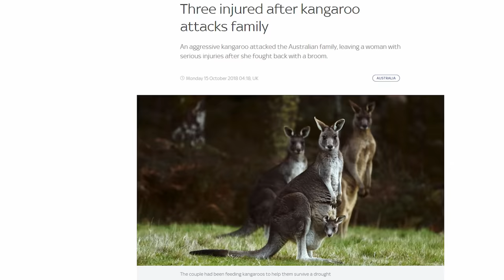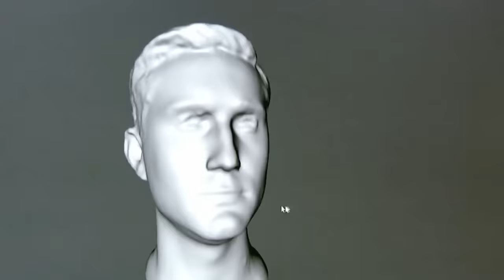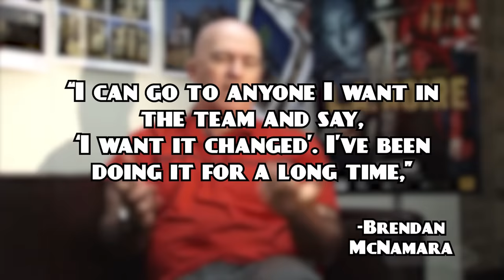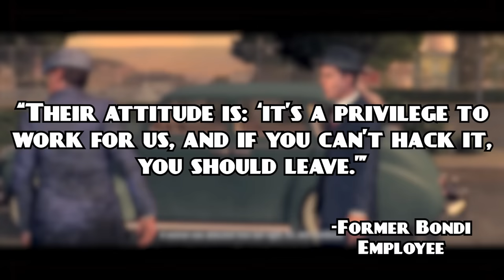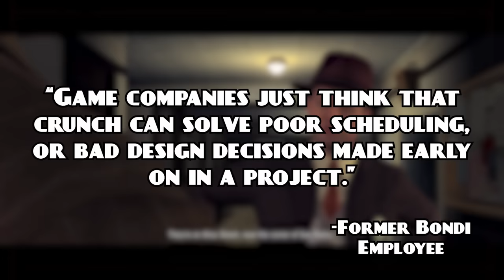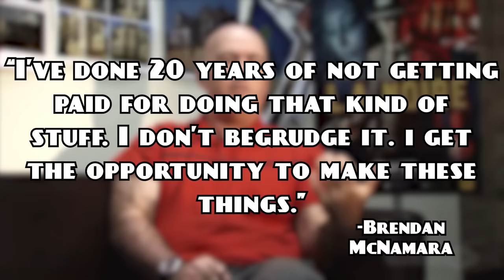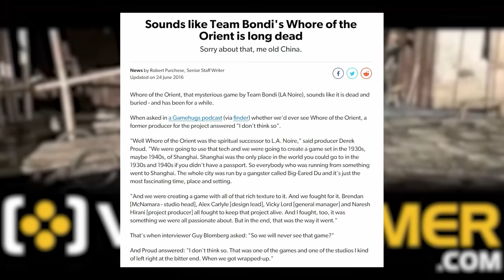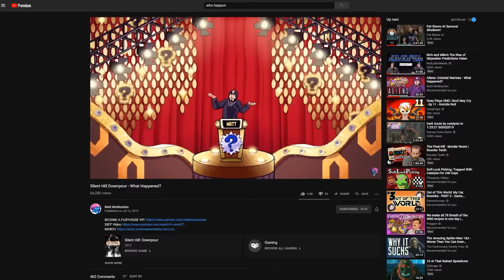LA Noire - What Happened?